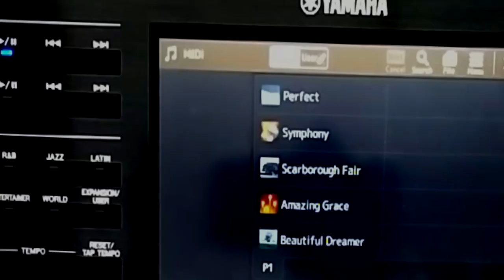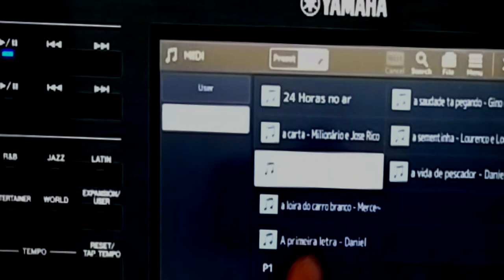Como reproduzir midi no teclado Yamaha SX 900 SX 700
Ritmos para teclados com pendrives e disquetes   RITMOS, VÍDEO AULAS, PACK DE SAMPLES PARA TECLADOS YAMAHA,  também trabalhamos com vendas de teclados Yamaha CONTATO whatsap 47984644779 professor Gilmar loock